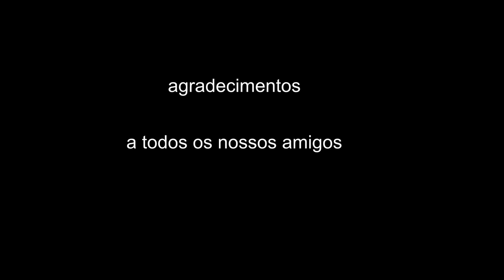Legião Urbana 1985 Histórico Ginásio de Esportes de Brasília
Foi o segundo show gravado por nós, eu (Zé) Renato Martins de Oliveira e Helena Vilar de Lemos com a super VHS da Família Lemos. O show era da Legião Urbana, primeiro LP, mas agora para o grande público, com Brasília prostrada aos pés da banda. Na verdade, Legião nem era a cabeça do cartaz, mas sim o Ultraje a Rigor, que havia estourado com um disco de rock safadinho e cheio de humor, mas do qual hoje, não reza a história. Opinião pessoal, cada um tem a sua. O show tinha também a Plebe Rude, ainda sem nenhum álbum lançado, mas já cozinhando o antológico O Concreto Já Rachou, esse sim, reza a história. Eu e Helena espremidos num lado do palco e no plano a nossa frente, por trás da banda, muita gente da cena rock´n roll daquela época. Só de fotógrafos, são uns três ou quatro, os conhecidos. O que eu não daria por ver todas aquelas fotos tiradas onde eu e ela apareceríamos de uma forma ou de outra, pois se eles eram o plano, que se vê, nós éramos o contra plano. Cadê? Quem sabe um dia o filme do Gutje (da Plebe) que se vê, élfica figura filmando com sua super8, aparecerá numa caixa de sapato qualquer... De resto Renato e Legião dominam a cena, improvisam na hora em que os Playboys começam a brigar, quase um ensaio, uma prévia do que seria o Mané Garrincha, dois anos mais tarde. Mas aqui, em 85 tudo é muito melhor, mais livre, cheirando a novo, provavelmente se não o primeiro grande estádio cheio da banda, um dos. E tem algo que não se vê no vídeo, mas o cheiro estava lá, porque assim como sovacos, perfume e maconha, o orgulho também cheira. Então o cheiro do orgulho brasilense impregnava o ar. Era a primeira vez que os brasilenses tinham algo para chamar de seu. Era a primeira vez que éramos brasilenses, assistindo brasilenses, falando de Brasília e com eco. E era algo que despertava a curiosidade ao resto do País, algo nosso, não importado dos outros estados, como eram os generais assassinos, os políticos corruptos ou a elite vagabunda e parasita que vinha aqui parar, como se um depósito de lixo, Brasília fosse. Agora, como Renato cantava, vamos cuspir de volta o lixo em cima de vocês. O que foi feito, como vocês poderão ver, e muito bem feito.  ps. No final tem bônus da rapaziada no camarim, era para ser surpresa, mas a essa altura todos já sabem quem é aquela criança perdida no camarim. Ele mesmo André Frateschi.                                              Saudações legionárias e divirtam-se.